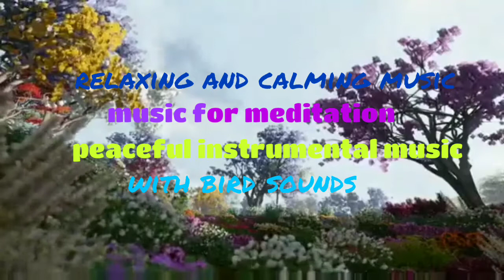relaxing and calming music for meditation// with bird sound's